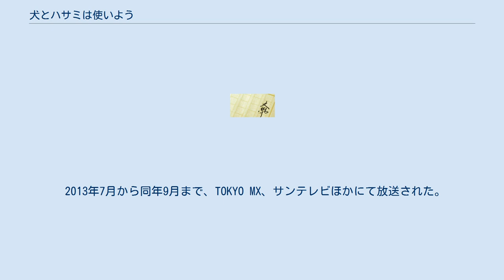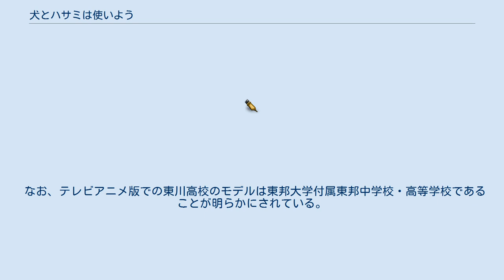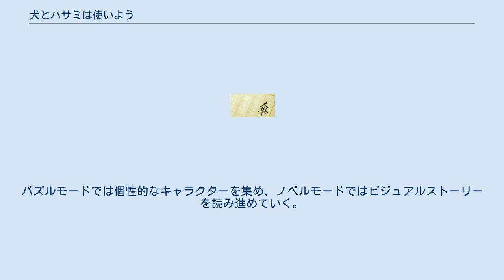犬とハサミは使いよう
『犬とハサミは使いよう』（いぬとハサミはつかいよう）は、更伊俊介著、鍋島テツヒロイラストによるライトノベル。
単行本はエンターブレインから発売されている。
第12回エンターブレインえんため大賞小説部門優秀賞受賞作品。
略称は「犬ハサ」。
 強盗犯に殺害されるもなぜかミニチュアダックスフントへ転生した読書バカの主人公と、何かにつけてハサミを持ち出しては主人公を罵倒する人気作家なヒロインを中心に、彼らと関わりを持つ人々の様々な日常を描く。
 2012年3月7日にはドラマCDが発売された。
『月刊少年エース』（角川書店）2012年7月号より大庭下門によるコミカライズが連載を開始した。
2013年1月19日にはテレビアニメ化が発表され、同年7月から9月まで放送された。
 人生の大半を読書に費やす読書バカの春海和人は、ある日立ち寄った喫茶店で銃を持つ押し込み強盗と遭遇。
錯乱した強盗は居合わせた女性客を撃とうとするが、和人は彼女をかばって射殺されてしまう。
 走馬灯がよぎる中、和人は「死んだら本読めないじゃん!!」という読書バカの執念により、奇跡的に現世への生還を果たす。
しかし、その姿はなぜかミニチュアダックスフントと化していた。
 「せっかく生き返ったのに、犬の姿では本のページをめくることはおろか買うこともできない」と煩悶する和人だったが、そんな彼の前にハサミを得物として持ち歩く狂気の美女・夏野霧姫が現れる。
彼女の正体は和人が大ファンの作家・秋山忍その人であったが、彼女がなぜ自分の前に現れたのか、和人にはまるで覚えがない。
 それもそのはず、和人が犬として生まれ変わったのと同じ頃、なぜか霧姫は「犬と化した和人」の心の声を聞くことができる様になってしまい、彼女は煩悶する和人の声に導かれるままにやってきただけだったからだ。
 霧姫は当初、頭の中に鳴り響く和人の声に我慢ならず、彼を始末するつもりだった。
だが和人を尋問する中で、彼が強盗の恐銃から自分を守った命の恩人だと気付き、気持ちを改める。
 かくして犬と化した和人は霧姫の元で、第二の読書バカ人生を歩むこととなった。
 声優はドラマCD・テレビアニメ共通。
 ファミ通文庫ドラマCD「FB CollectDrama」シリーズより発売。
 2013年7月から同年9月まで、TOKYO MX、サンテレビほかにて放送された。
 テレビアニメ化は2013年1月19日に発表され、同年3月21日には和人役の櫻井孝宏をはじめ主要キャストや本作が初監督となる高橋幸雄をはじめ制作スタッフが発表された。
また、同年8月8日には実写化、ロボットアニメ化、カラオケ化の3大計画始動が報じられた。
 なお、テレビアニメ版での東川高校のモデルは東邦大学付属東邦中学校・高等学校であることが明らかにされている。
 各サブタイトルはことわざのパロディになっている。
 BD / DVD CD 『犬とハサミは使いよう 読書百遍犬から通ず』というiOS / Android端末向けゲームアプリが2014年4月16日に配信開始された。
パズルモードでは個性的なキャラクターを集め、ノベルモードではビジュアルストーリーを読み進めていく。